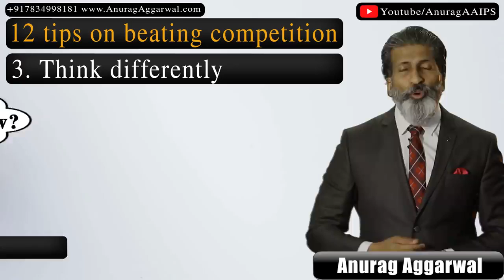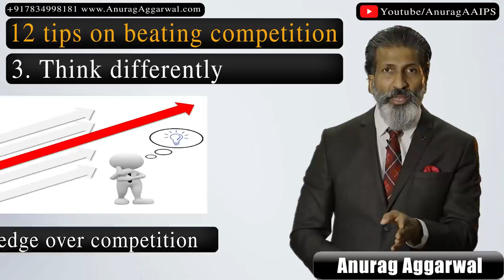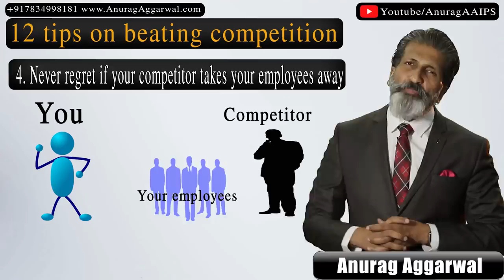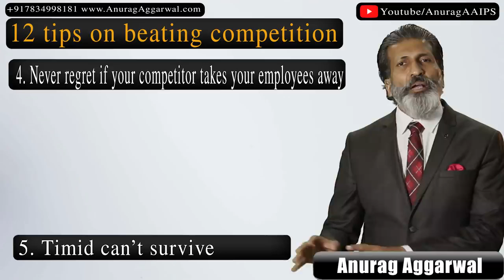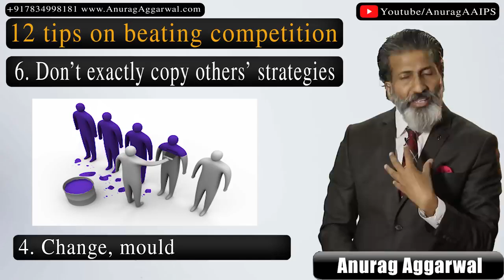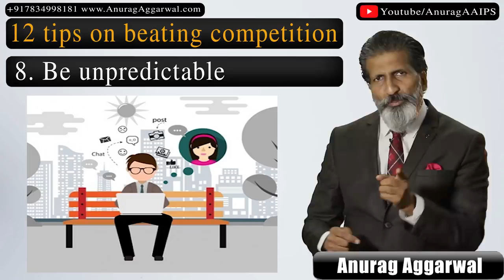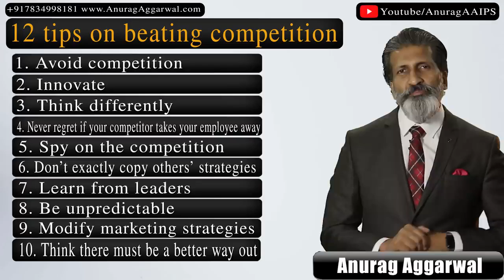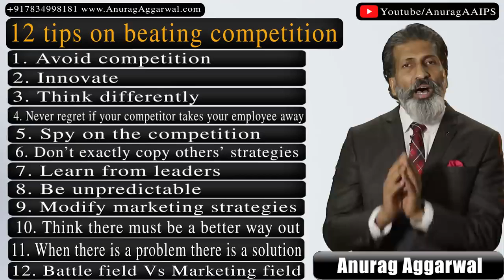12 Tips On Beating Competition By Anurag Aggarwal Business Tips